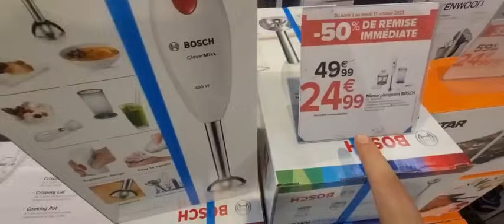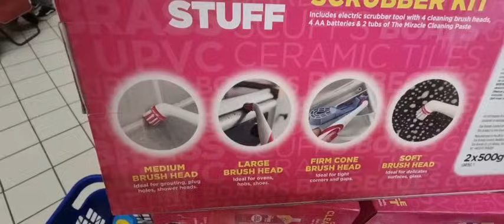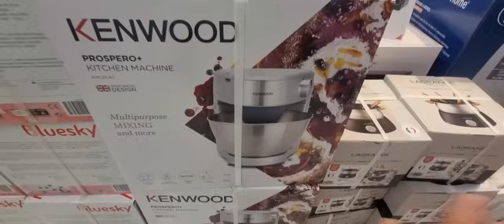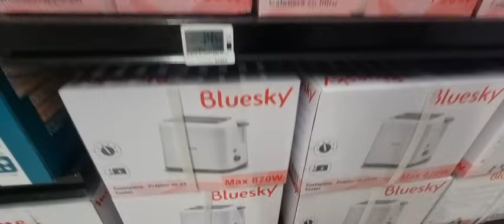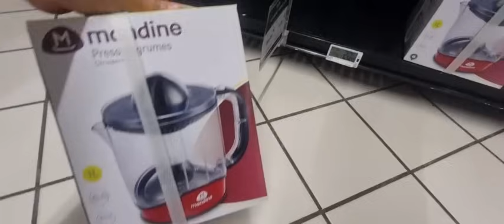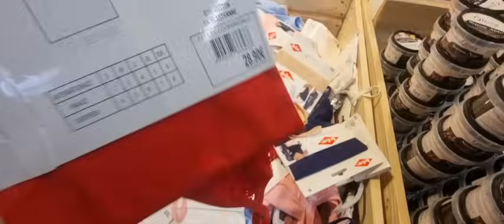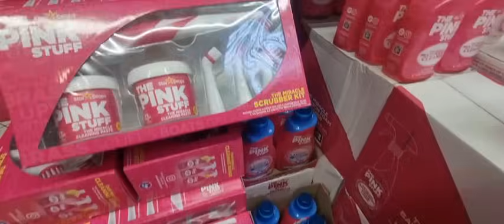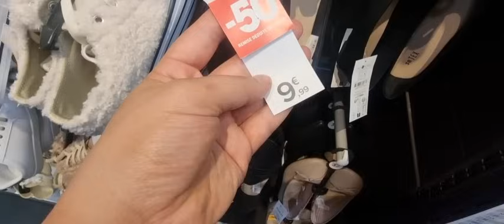بقيت مصدومة بهاد تخفيضات الهوتات🙆‍♀️جولة تحت طلبكم متتبعاتي الوفيات❤️روبويات آلات كهربائية المسمن👌